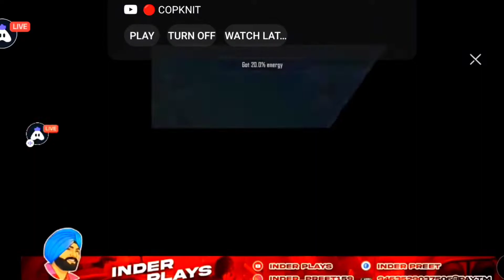New 8Bit Blast Ump45 Crate Opening || Ump Crate Opening Bgmi